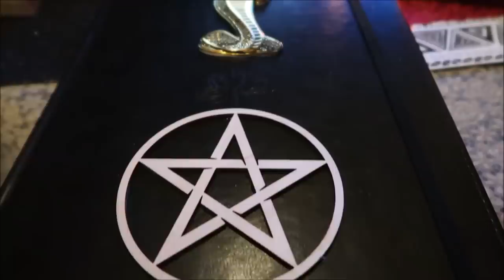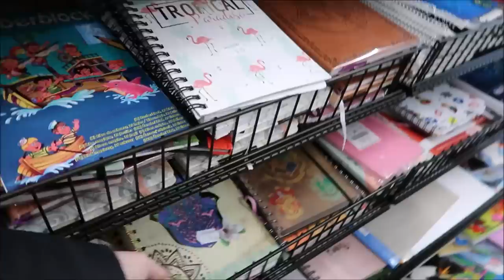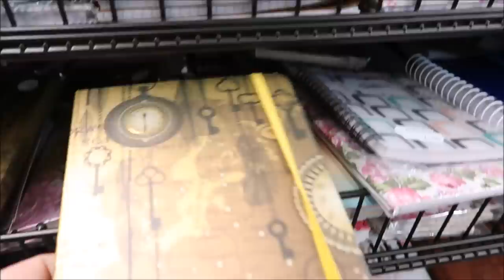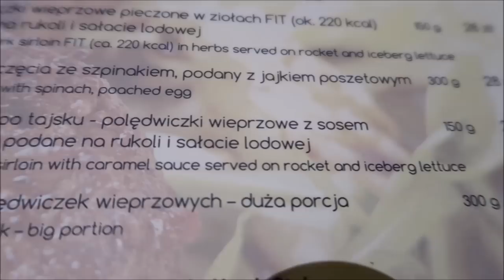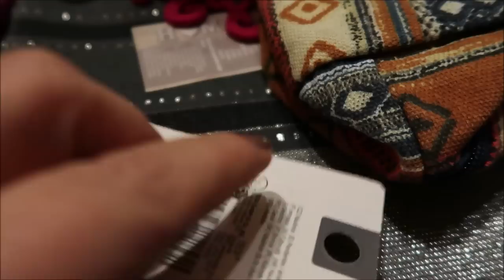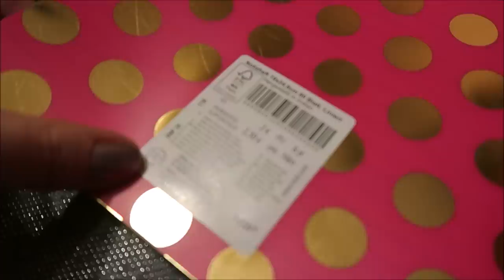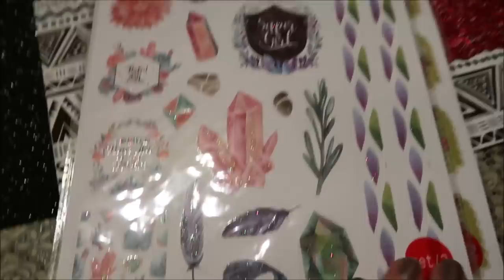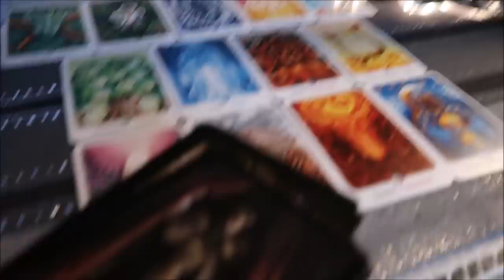Vlog tedi Action i Manufaktura